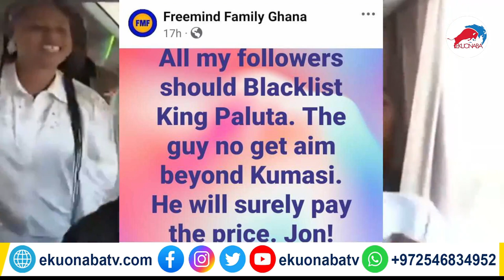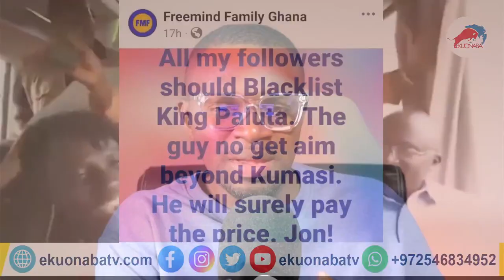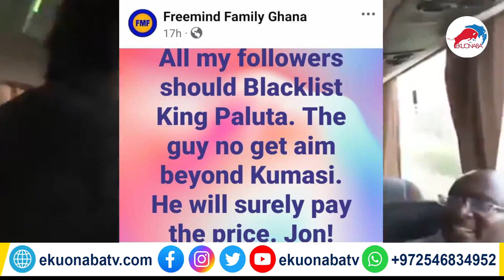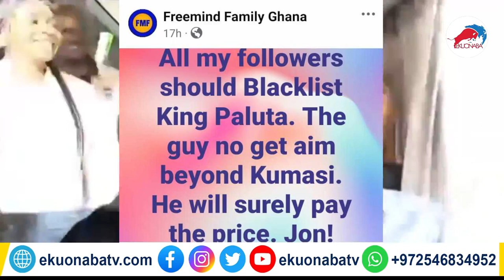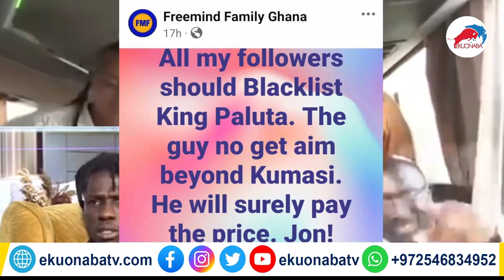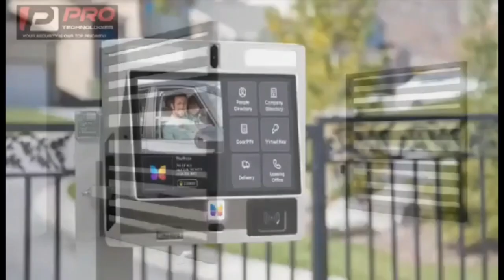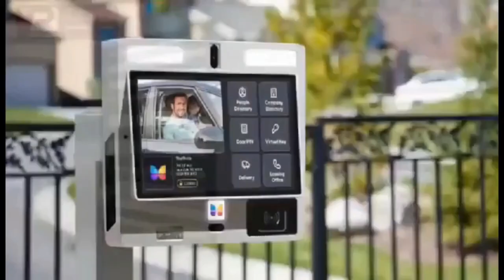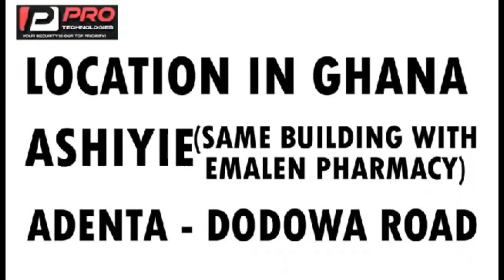king paluta under fìre by Kelvin taylor & NDC bloggers after meeting Bawumia